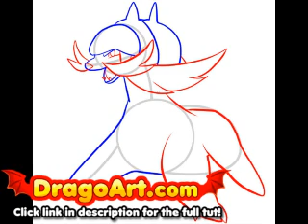How to draw Daikenki, step by step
Learn how to draw Daikenki from Pokemon Black and White!

DragoArt - the BEST drawing tutorials on the web!